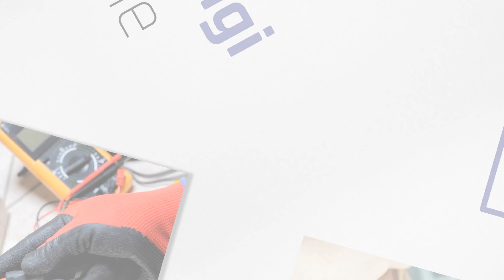Usługi elektryczne Złotów Elektroenergetyka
UsługiElektryczne dla osób prywatnych oraz firm oferuje firma Elektroenergetyka, której właścicielem jest Patryk Sobbek. Siedziba firmy znajduje się w Złotowie, w województwie wielkopolskim.

Uprawnieni elektrycy obsługują, projektują oraz konstruują sieci niskiego i średniego napięcia. Klientom firmowym oferują na przykład budowę linii energetycznych SN, które zapewnią stały i bezpieczny przesył energii o określonym napięciu.

Oprócz tego firmie można również zlecić okresowe pomiary elektryczne. Technik sprawdzi stan przyłączy oraz opracuje protokół z wyszczególnieniem wszystkich najważniejszych elementów instalacji.